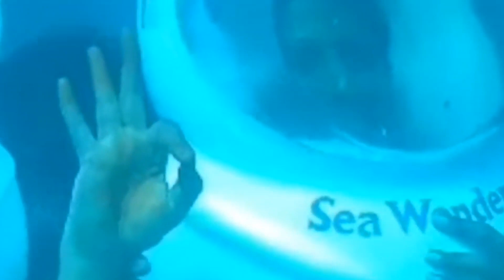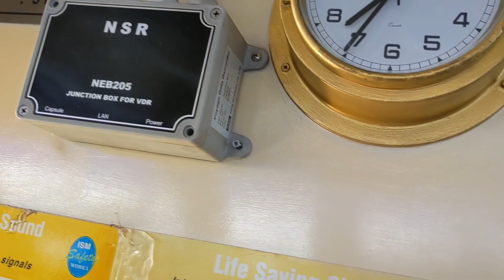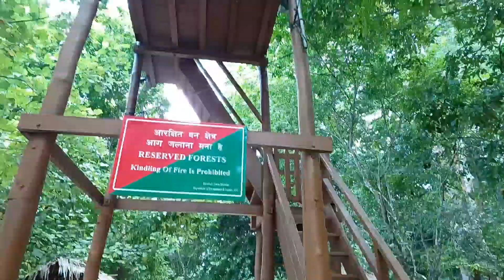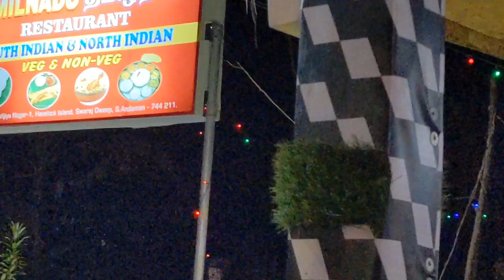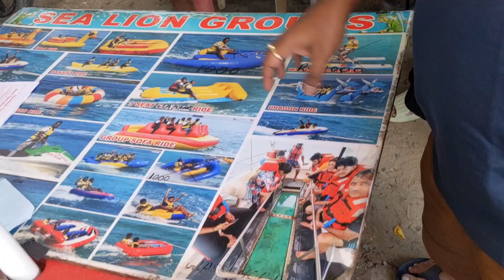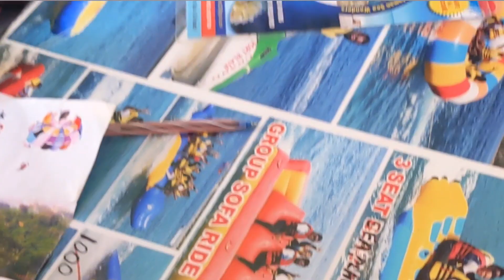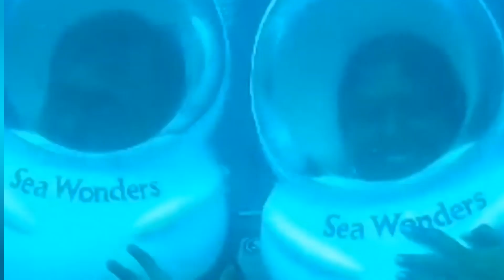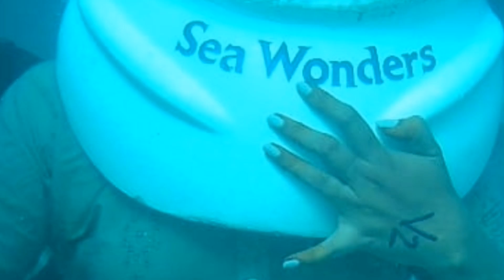அந்தமான் போக minimum எவ்வளவு வேண்டும்? Kala pather Beach || Radhanagar Beach ||Elephanta Beach|vlog2